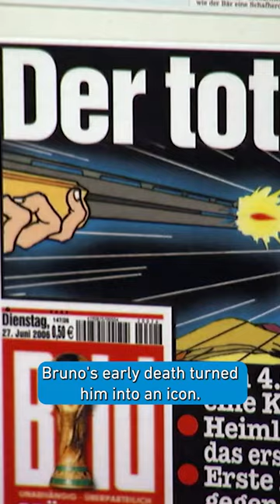Bears on the Rise - Germany's Bruno